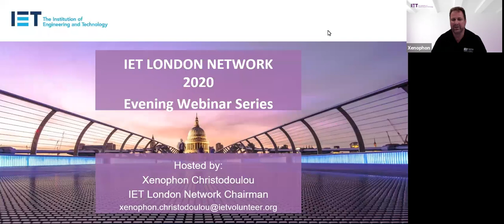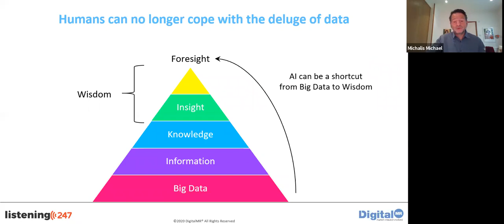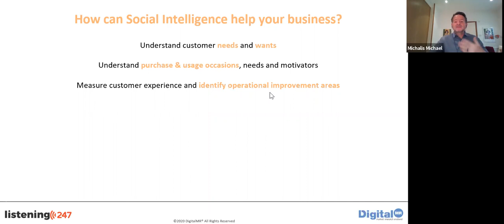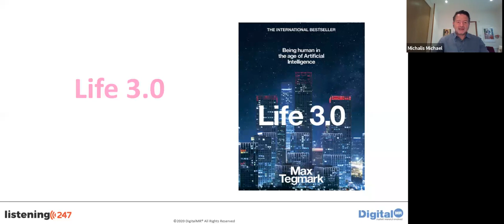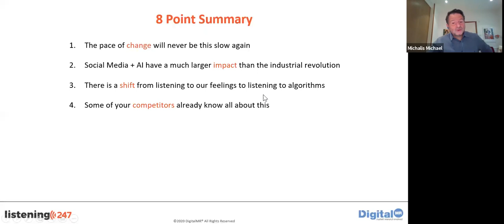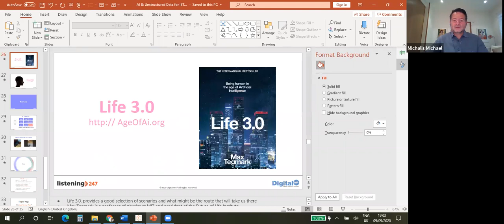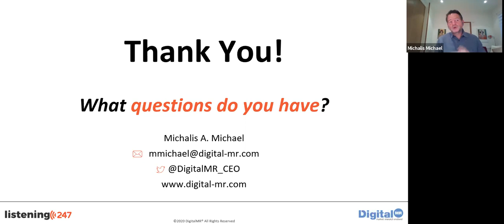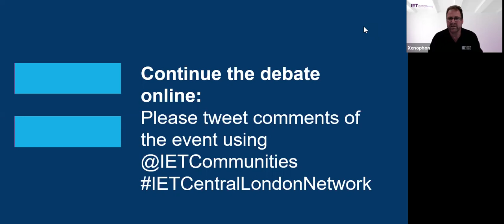How AI and unstructured data are changing the fundamentals of business decision making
Lecture presented by IET Central London, 09-Sep-2020. Speaker: Michalis Michael, founder and CEO of London headquartered DigitalMR.
The pace of change will never be this slow again. AI is already present in almost every industry vertical. Its impact on the world dwarfs that of the industrial revolution. Is your business on a path of continuous adaptation?
Accessing, analysing and understanding data has always been an important part of running a business. The importance of data has skyrocketed with the confluence of the following key trends:
 - Cloud computing and distributed processing
 - Big data
Unstructured data make up more than 90% of the recorded human knowledge. The speech covers topics such as:
 - Change
 - AI, Machine Learning, Singularity
 - Software engineers & data scientists
 - Unstructured data
 - Social intelligence
 - Data is the new oil, Dataism a new religion
You will get a clearer understanding of what is possible with AI today, what is ahead of us in this decade and what is possible by the end of this century and beyond.